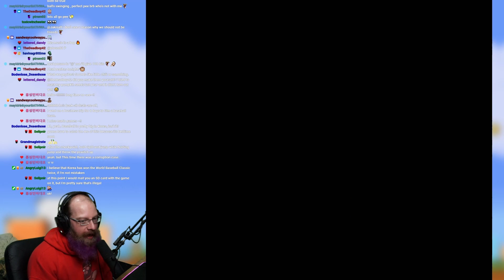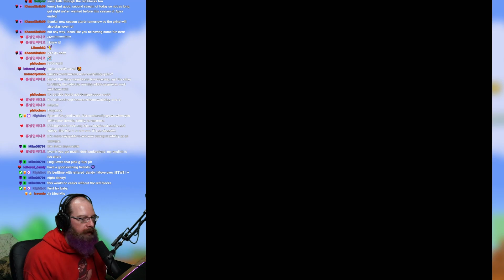Mario Maker But Not - Quickie World With A Vengeance - Super Mario World ROM Hacks with Oshikorosu 1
It's Mario Maker, but it's not.